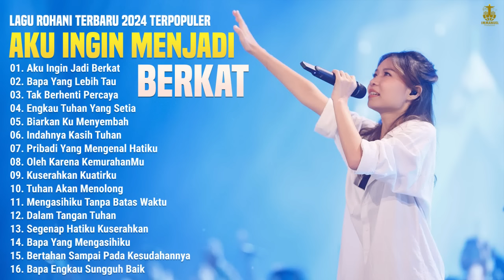Album Lagu Rohani Terbaru 2024 Aku Ingin Menjadi Berkat || Lagu Rohani Kristen 2023 Terpopuler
01. Aku Ingin Menjadi Berkat
02. Bapa Yang Lebih Tau
03. Tak Berhenti Percaya
04. Engkau Tuhan Yang Setia
05. Biarkan Ku Menyembah
06. Indahnya Kasih Tuhan
07. Pribadi Yang Mengenal Hatiku
08. Oleh Karena KemurahanMu
09. Kuserahkan Kuatirku
10. Tuhan Akan Menolong
11. Mengasihiku Tanpa Batas Waktu
12. Dalam Tangan Tuhan
13. Segenap Hatiku Kuserahkan
14. Bapa Yang Mengasihiku
15. Bertahan Sampai Pada Kesudahannya